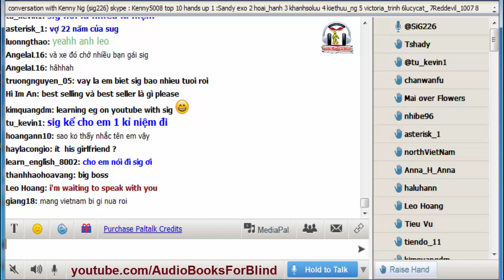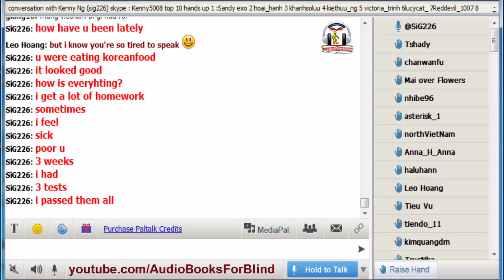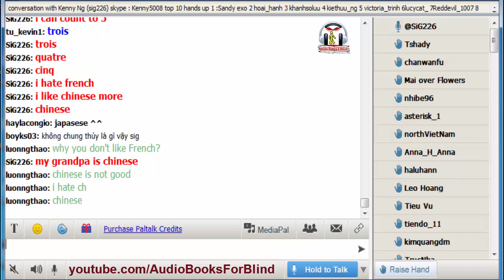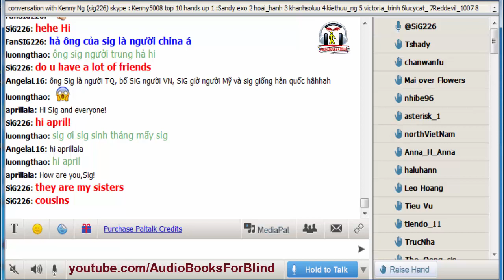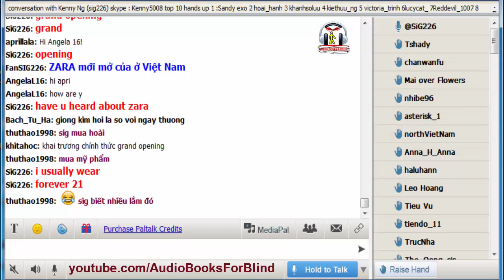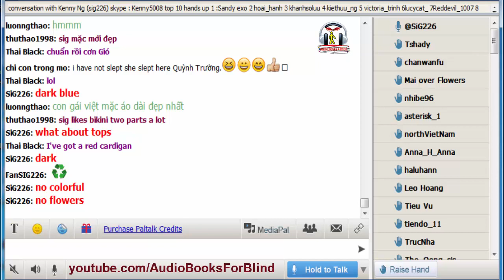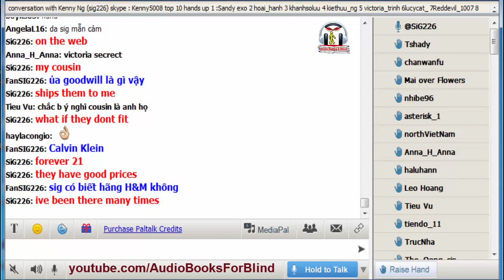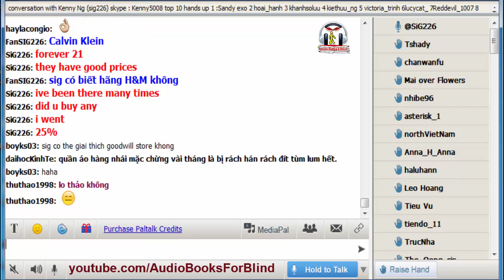Vol.190 - English Conversation on Paltalk to Kenny N - Track 1897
Kho sách nói dành cho người mù